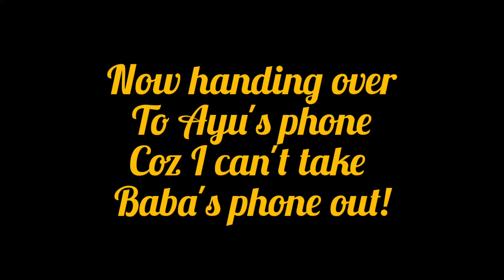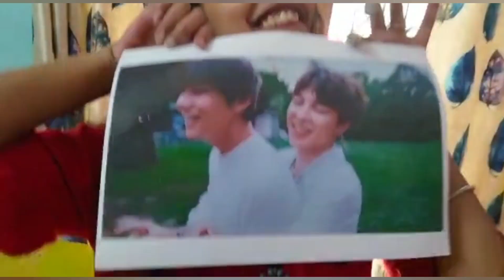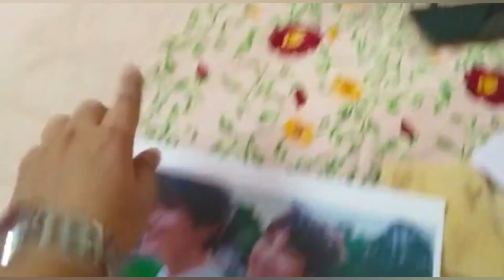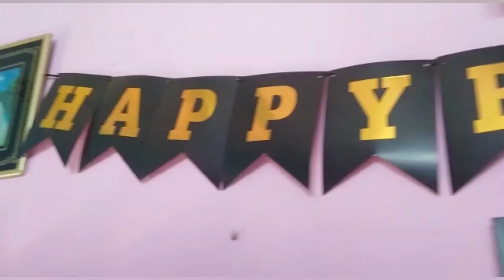13.12.22 || Debolina Roy